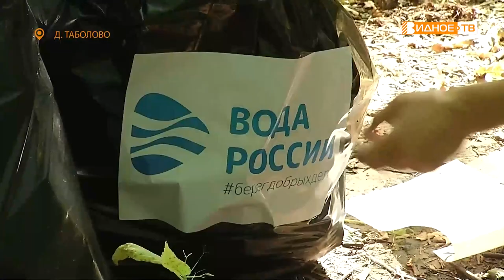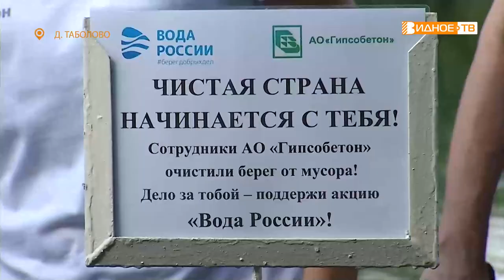ВОДА РОССИИ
Видновчане присоединились к ежегодной акции «Вода России». В рамках мероприятия работники одного из предприятий города очистили берег Таболовского пруда. Подробнее об этом расскажем в сюжете.